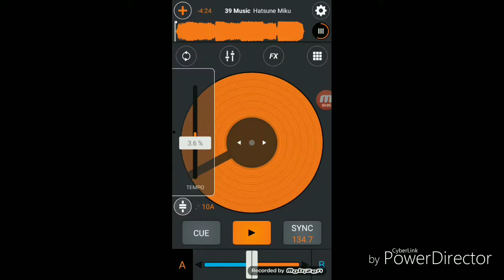Umako Shiro - 39 Music